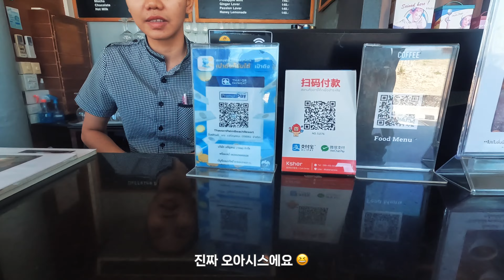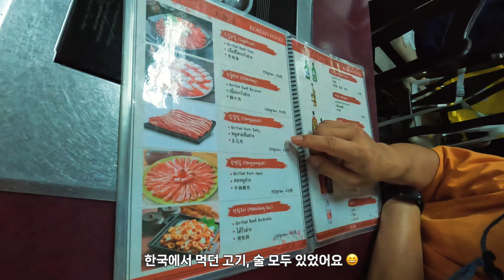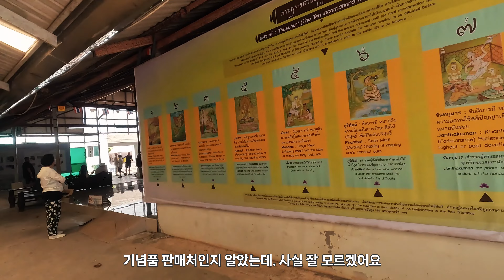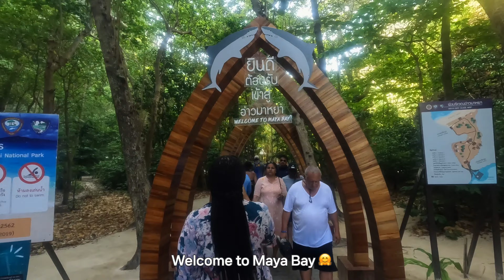푸켓 까론에서까따까지, 피피섬의 모든 것, 프라풋타밍몽콘, 한식당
안녕하세요. 유하라의  Vlog 입니다
푸켓에서 일상을 담았습니다.

해변길을 따라 걸어도 보고, 전망대에서 푸켓의 전경을 담았으며
푸켓의 아름다운 바다를 보여드리고자 하였습니다.

부디 즐거운 시간이 되시길 바래요

* 오타 죄송합니다 😨😿

1.  까론비치에서 까따비치로 이어지는 길
2.  까론전망대
3. 프라풋타밍몽콘(대불사)
4. 피피섬